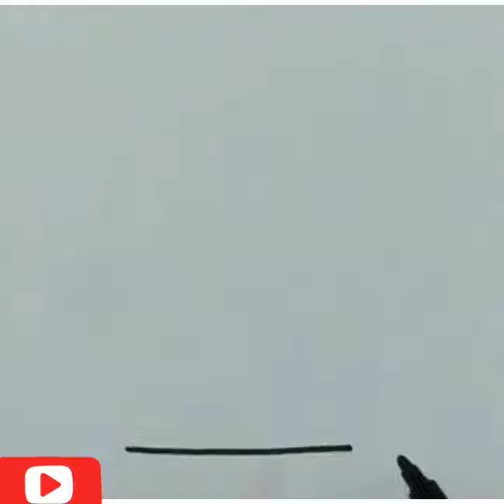How to draw a frog easy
how to draw a frog step by step easy for beginners and for kids . it is a how to draw a frog drawing tutorial.

This video is edited from a video that was created by a channel its link is below.